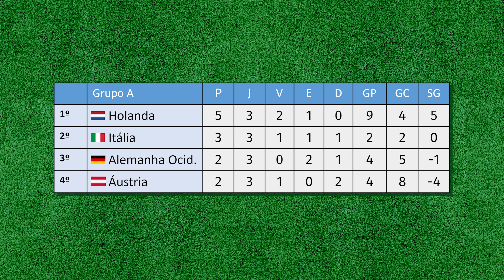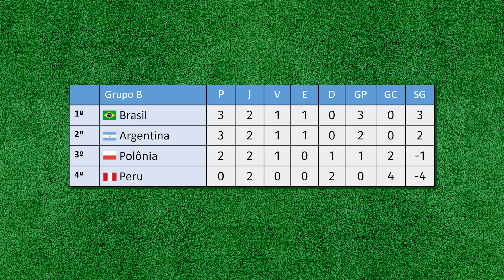COPA DE 78: O BRASIL MERECIA SER CAMPEÃO??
A Copa do Mundo de 1978 foi disputada na Argentina e os donos da casa tiveram o caminho facilitado para chegar à grande final. Saiba mais sobre todas as polêmicas envolvendo a 11ª edição da Copa.